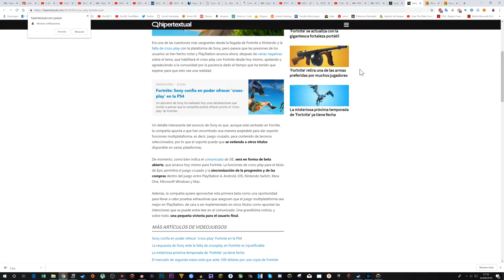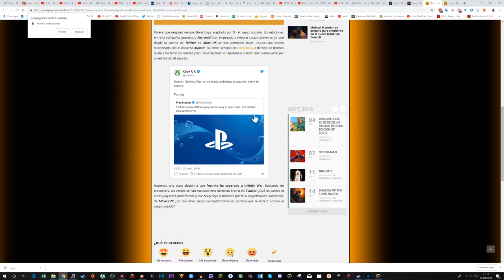FORNITE - Ya se puede jugar con los de Ps4, Xbox One y Switch! CROSS-PLAY